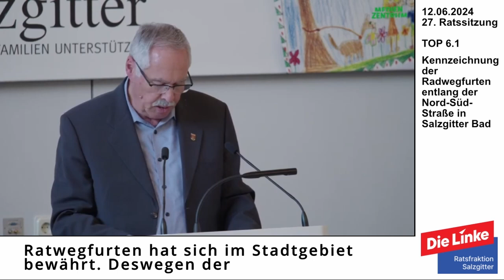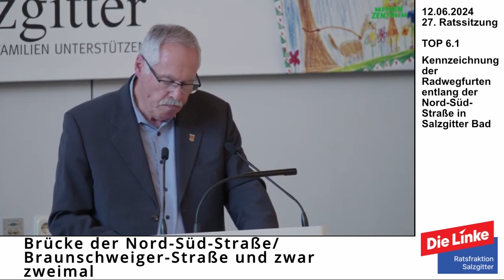Ratssitzung 12.06.2024 - TOP 6.1. Kennzeichnung der Radwegfurten entlang der Nord-Süd-Straße in Bad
Hermann Fleischer erläutert den Antrag zur Kennzeichnung der Radwegfurten entlang der Nord-Süd-Straße in Salzgitter-Bad.